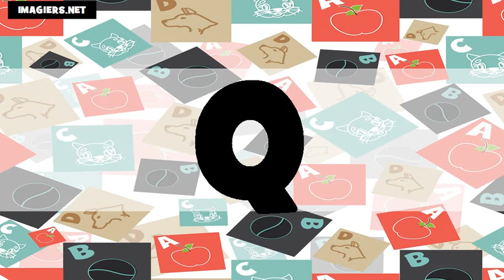French from American # The Alphabet